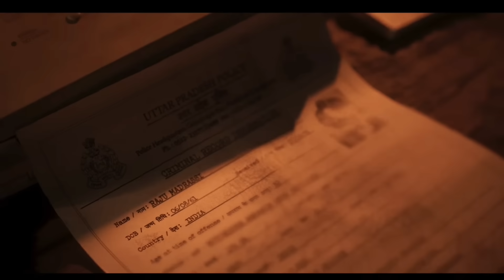Pushpa 2 - The Rule | Official Trailer | Allu Arjun | Sukumar | Rashmika | Fahadh Faasil New Updates